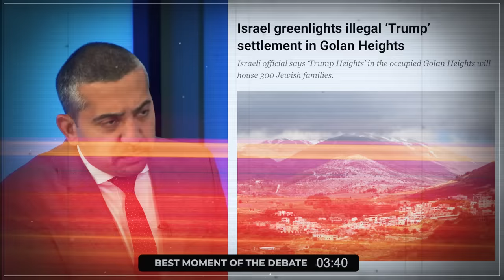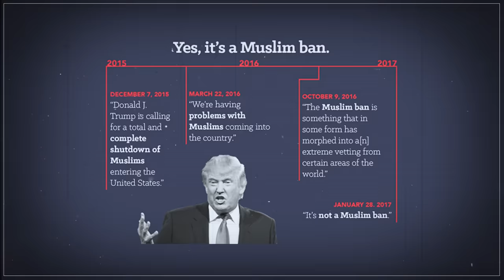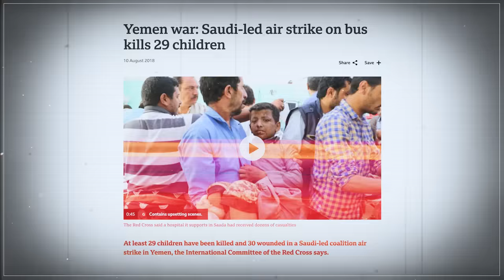MEHDI HASAN DESTROYS PRO-TRUMP IMAM!